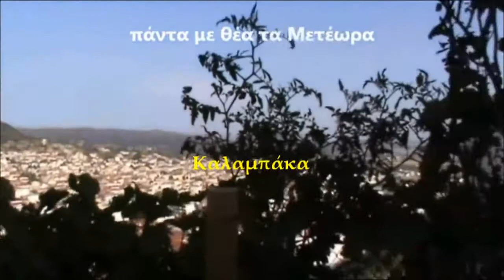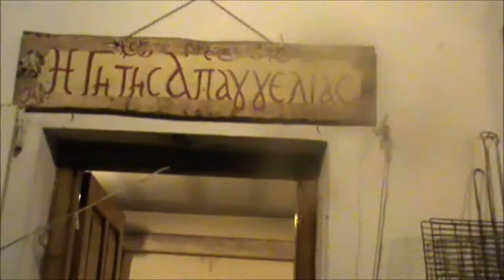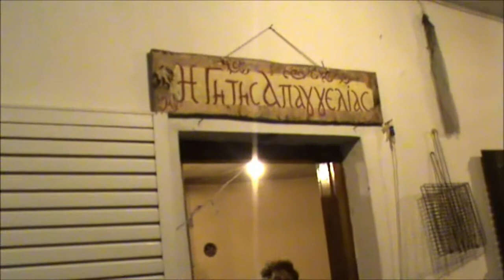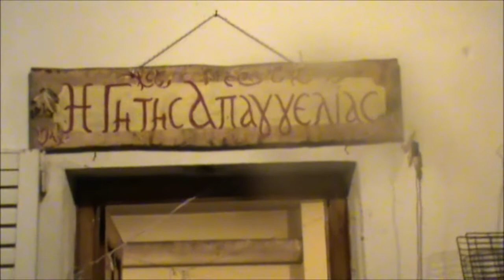Καλαμπάκα-Γη της απαγγελίας 1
ΟΜΑΔΑ ΦΙΛΙΑΣ ΘΕΣΣΑΛΟΝΙΚΗΣ 40+"ΟΙ ΑΔΕΣΜΕΥΤΟΙ"τηλ. 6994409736  & 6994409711.
Ένα Σαββατόβραδο στις 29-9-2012 στην "Γη της απαγγελίας" του Χρήστου Πεντεδήμου.Βιντεολήψεις ΒασιλικήΠαγωνίδου-Διαμαντής Παππάς.Video production diamantis pappas.